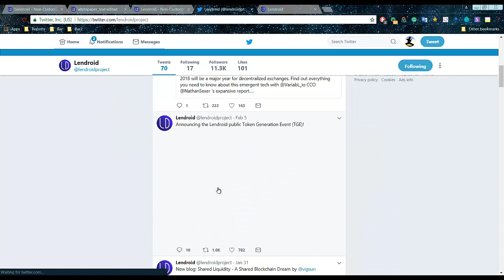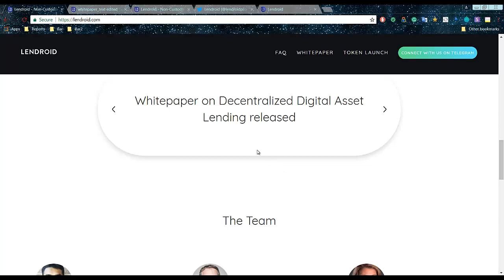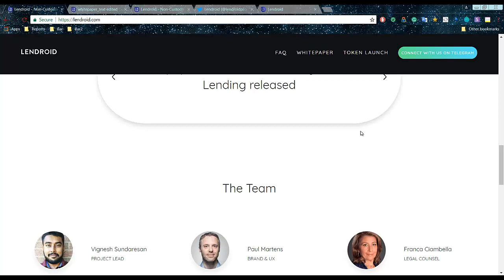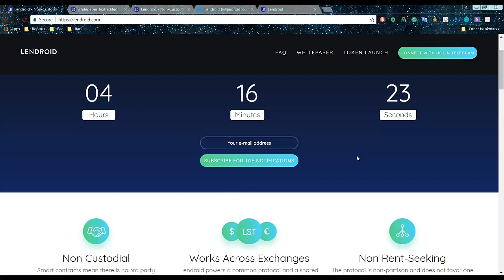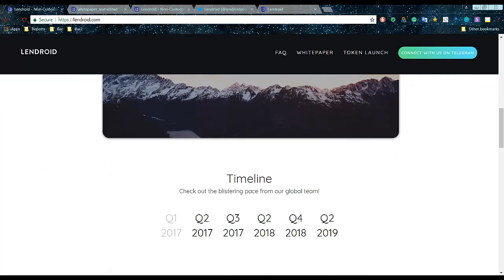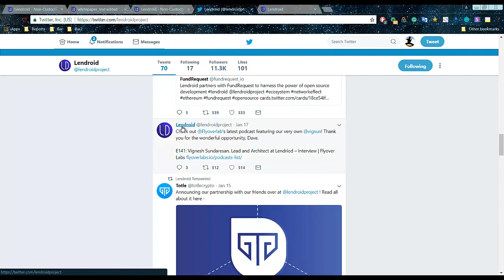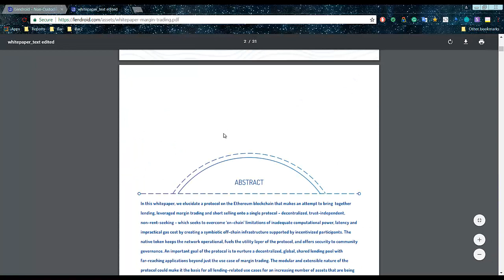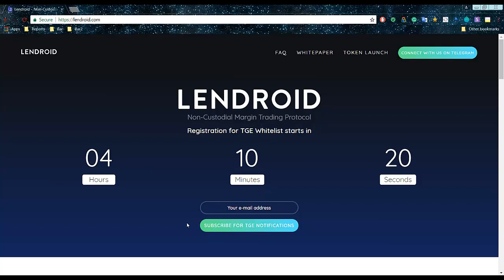Lendroid - Non-Custodial Margin Trading Protocol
➤ Lendroid is a non-rent seeking, trust-independent, open protocol enabling decentralized lending, margin trading
and short selling on the Ethereum blockchain. It aims to solve the shortcomings of centralized exchanges by
creating a global shared lending pool, and a symbiotic off-chain infrastructure supported by incentivized
participants - Relayers and Wranglers. Simply put, Lenders contribute their offers to the lending pool through
relayers, who then match the offers with appropriate traders.
The traders can use the borrowed funds to margin trade, make a profit, and repay the lenders.